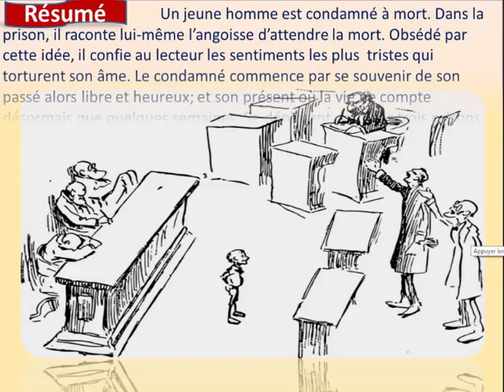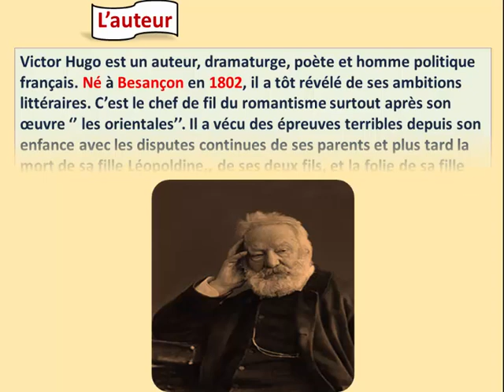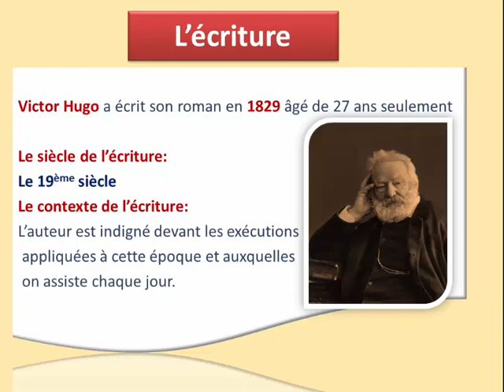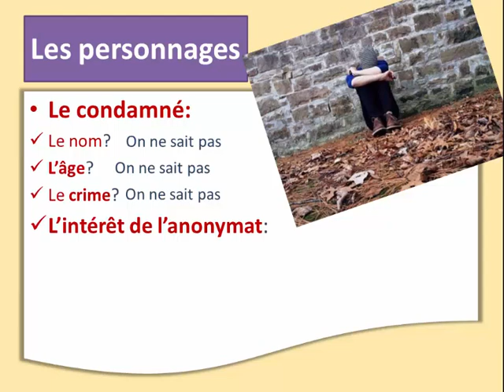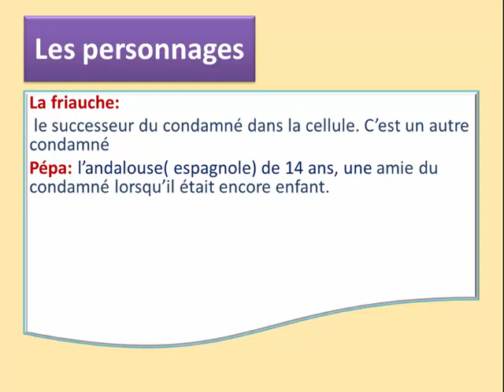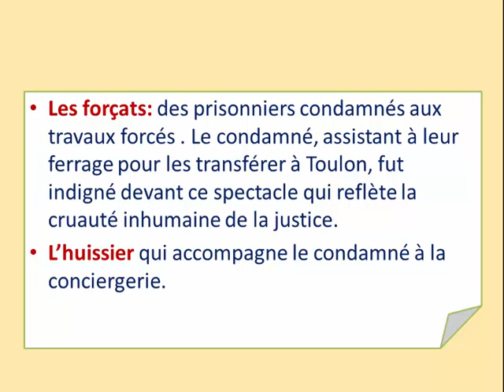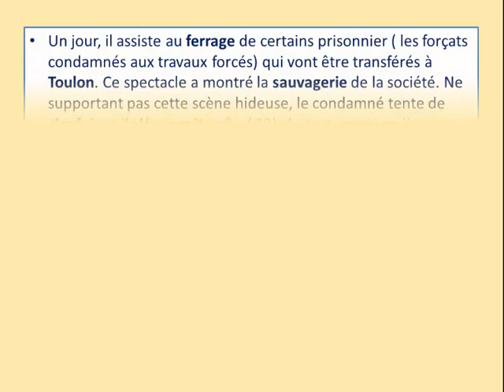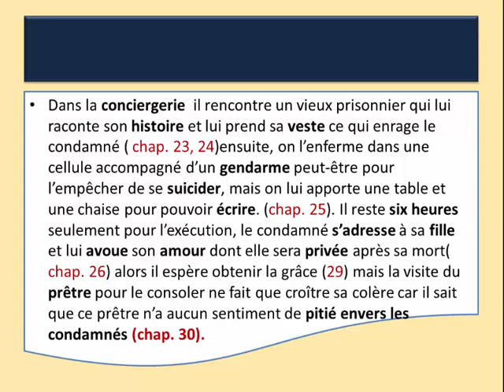fiche détaillée du roman de Victor Hugo, le Dernier Jour d'un Condamné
le Dernier Jour d'un Condamné, de Victor Hugo
-Résumé et résumé détaillé,
- Le genre
- la peine de mort,
le journal intime
- Le lieu et le temps,
- les personnages